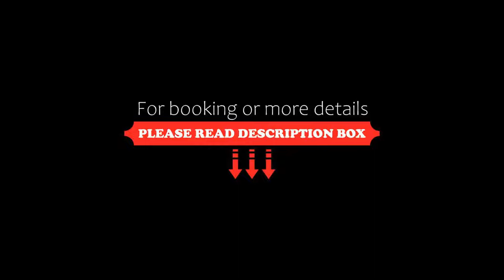OYO Flagship 83748 Kareng Regency, Jorhāt, India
About Property:
OYO Flagship 83748 Kareng Regency is situated in Jorhāt and features a garden. Among the facilities of this property are a restaurant, a 24-hour front desk and a shared kitchen, along with free WiFi throughout the property. The accommodation features room service and a shared lounge for guests.
All rooms at the hotel come with air conditioning, a seating area, a TV with satellite channels, a safety deposit box and a private bathroom with a bath or shower, bathrob...
Property Type: Hotel
Address: NA, Sukapha Samannay Kshetra, AT Rd, Mohbondha, Jorhat, Jorhat, 785006 Jorhāt, India
Searching For
1. OYO Flagship 83748 Kareng Regency - Jorhāt - India
2. OYO Flagship 83748 Kareng Regency - Jorhāt - India Address
3. OYO Flagship 83748 Kareng Regency - Jorhāt - India Rooms
4. OYO Flagship 83748 Kareng Regency - Jorhāt - India Amenities
5. OYO Flagship 83748 Kareng Regency - Jorhāt - India Offers and Deals
Audio Credit:
Track Title: Reasons To Hope
Artist: Reed Mathis